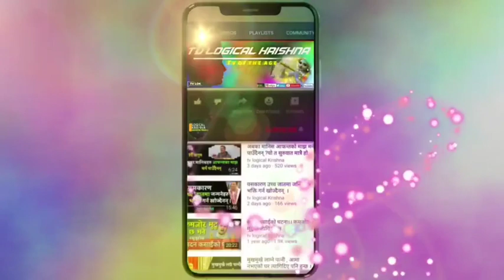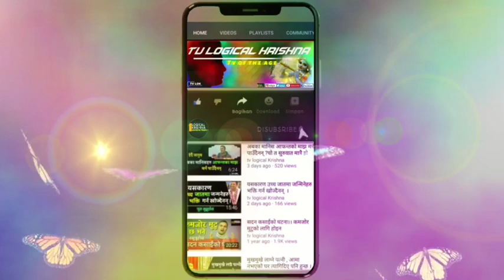कसरी माग्ने मन्दिरमा गएर भगवानसङ्ग?How to beg with god in temple?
Logical krishna